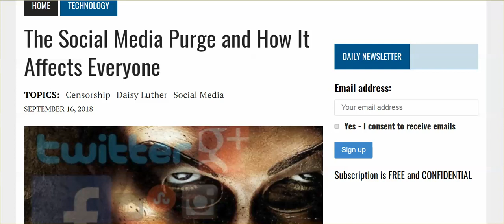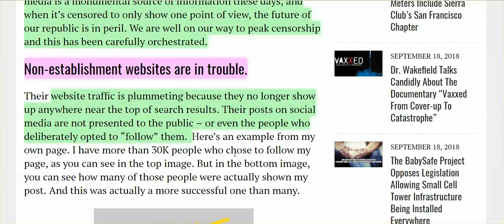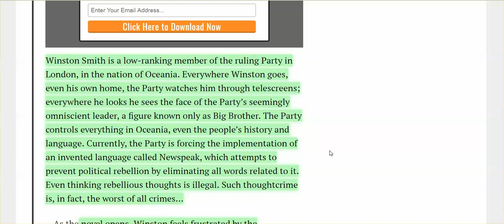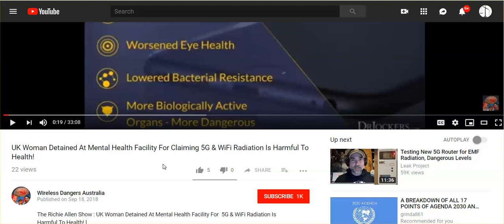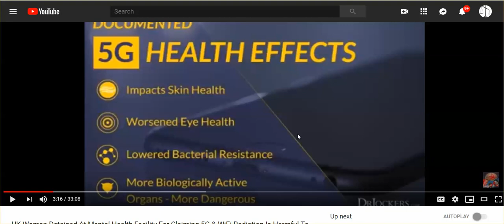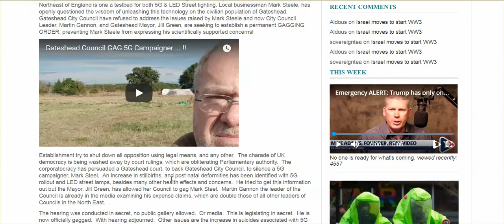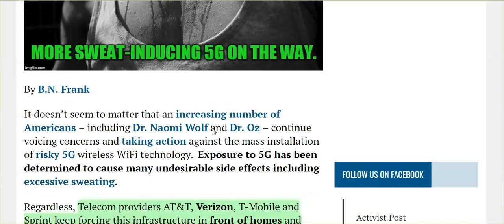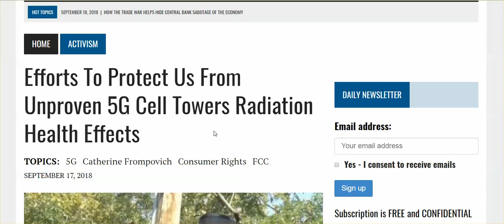We Live '1984:" Social Media Memory Holing More Dissent, UK Sections, & Gags Citizens Re:5G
We will all be Winston Smith soon enough, afraid to speak anything but what the Party dictates.